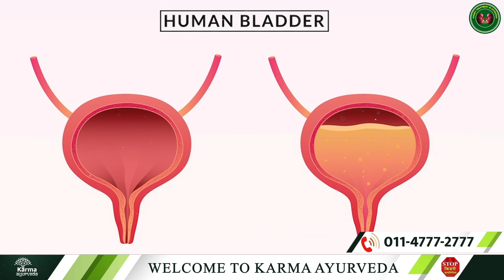यूरिन में झाग और इसके क्या कारण हो सकते हैं | Foamy Urine Home Remedy | Kidney Treatment In Ayurveda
पेशाब में झाग आता है तो अपनाये ये घरेलु उपाय | Foamy Urine Home Remedy | Proteinuria Problem

Foamy urine means having a bubbly or frothy appearance of the urine. It is a condition during which the protein gets released during the urine elimination process. Other than that, foamy urine is a tell-tale sign of some undergoing kidney-related problems. When the filters of the kidneys become damaged, they may allow the protein to skip through them.

Foamy urine is a severe well-being condition caused by:

• The overproduction of protein or too much protein in the body
• When waste gets deposited in the body, the urine that gets filtered along has a foamy appearance
• Urinary tract infections or UTIs, also causes urine foamy
• Dehydration, which means not drinking too much water
• It can also indicate some severe condition related to your body
• Hygiene also plays a vital role in various urine-related problems

Any infection in the body arises when one does not consume healthy foods and does not follow a healthy lifestyle.
Here are some of the foods you should consume or avoid during foamy urine:

• Cranberry juice: The phytonutrients in cranberry protect the bacteria from entering into tract and membranes

• Carbohydrates: Avoid carbs-related foods such as non-dairy, for instance: chocolate milk, buttermilk, sugar-sweetened, pudding and ice cream, etc.

• Protein: A kidney patient or diabetes patient should also not eat canned meat, egg, cheese, hot dogs, nuts, pepperoni, salami, and salmon as they contain too much protein.

• Vitamin: A kidney patient should not eat vitamins A, B, and K.

• Caffeine: Too much caffeine or tea or coffee can also damage the kidneys, so make sure you don’t eat or consume them in excess.

Take the help of Karma Ayurveda, and know what the healthy diet for you is given your health state or condition of your kidney.

77 Tarun Enclave, Parwana Rd, opposite Bhagwan Buddha, Pitampura, Delhi 110034